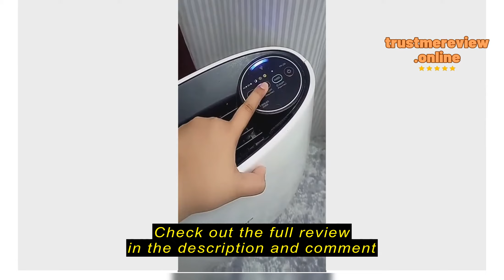Review Compatible Sharp KCF30 FZ-F30HFE FPJ30 FPJM30 FP-GM30 FZ-Y28FE FZY28FE FU-A28 FUA28 Replacem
Check the cheapest price on Shopee (Semak harga termurah di Shopee)

Hepa Filter Hepapapa

Compatible Sharp KCF30 FZ-F30HFE FPJ30 FPJM30 FP-GM30 FZ-Y28FE FZY28FE FU-A28 FUA28 Replacement HEPA Deodorizing Filter